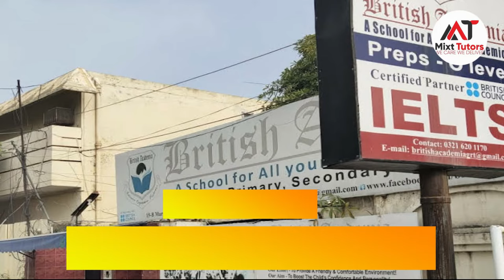Top 10 Schools in Gujrat - Best Schools in Gujrat - Private Schools in Gujrat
To Find the Home/online Tutor for your Kids, please call on our Helpline: 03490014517